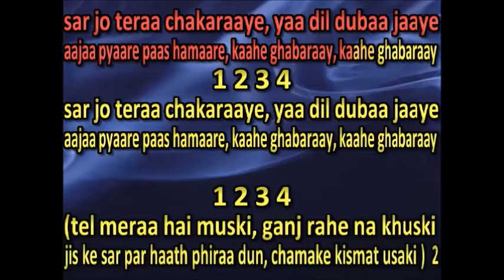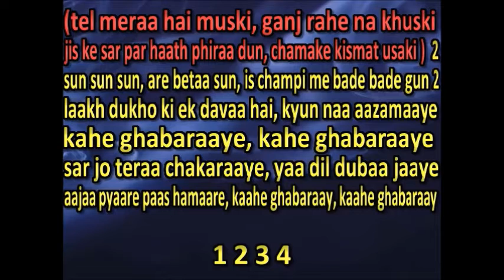THE FUTURE LOCAL KARAOKE -SAR DJO TERA CHAKRAYE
SAR DJO TERA CHAKRAYE